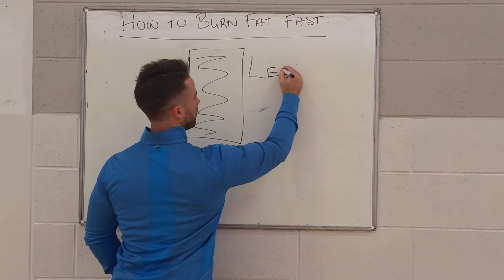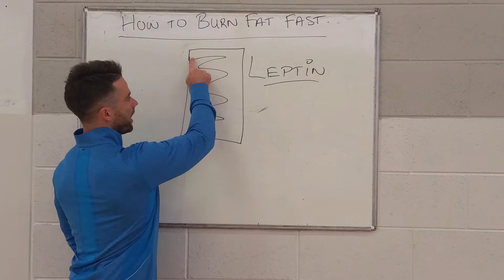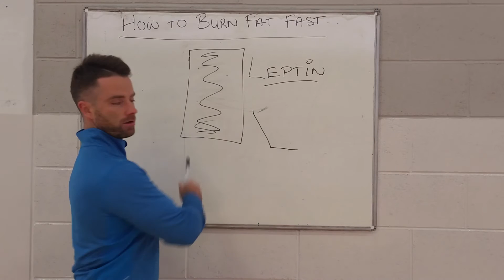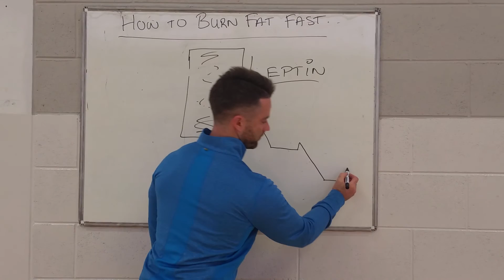How to Burn Fat FAST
In this video discover how to burn fat FAST.  You'll learn how to burn fat fast without spending hours at the gym.